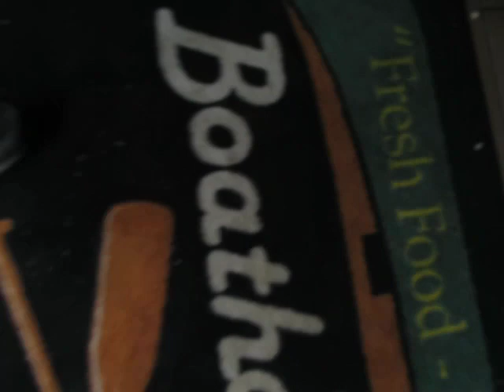New Maryland-Sunbury P.C. Candidate Jeff Carr hunted down by Blogger!!!